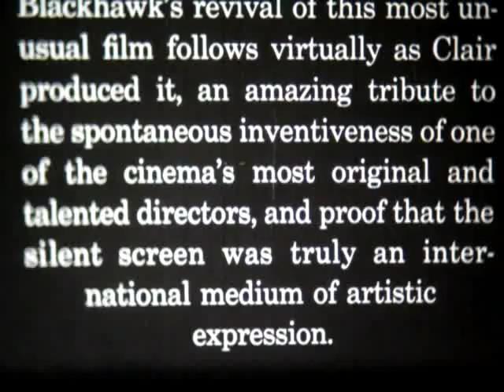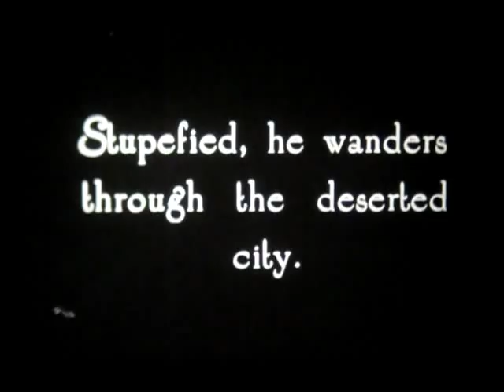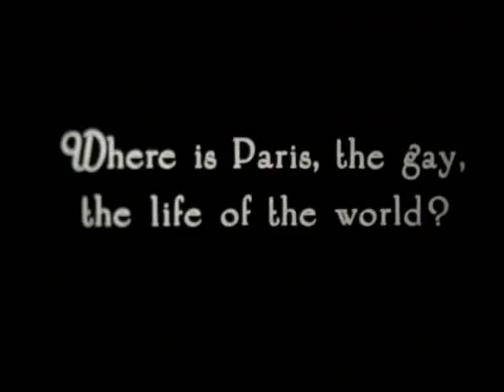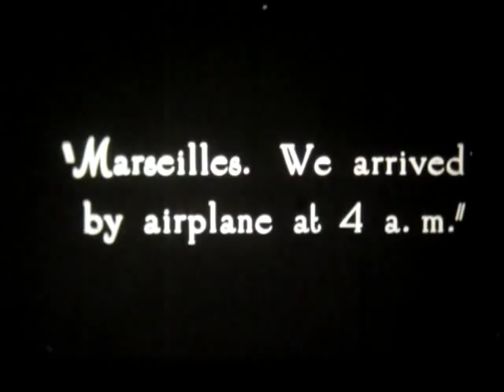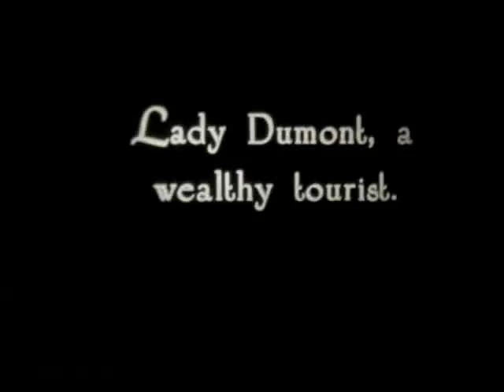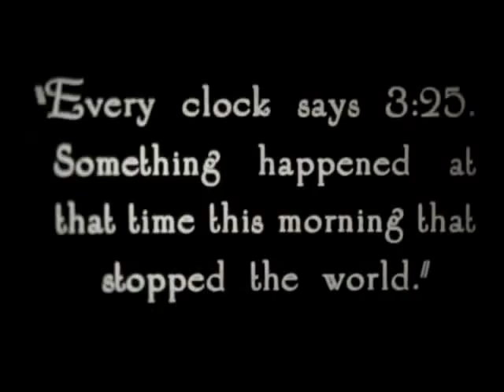concertina qui pleure, clarinette qui rit, paris qui dort (1/2)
Music experiment with the 16mm silent movie "Paris qui dort" (France, 1925), also known as "Le rayon de la mort", "Le rayon invisible", "Paris asleep" and  "the crazy ray" featuring experimental random rumours by the incredible randolfinarium and linacinemarinio show, featuring Cicco Camelio on Clarinet and Foley Fettucini on Concertina. Production: Baron Reinaerdt Bariton de la Roche Rouge. (c) 2009, Heerlen the Netherlands(c) 2009, Heerlen the Netherlands